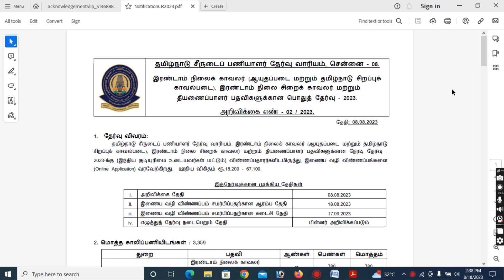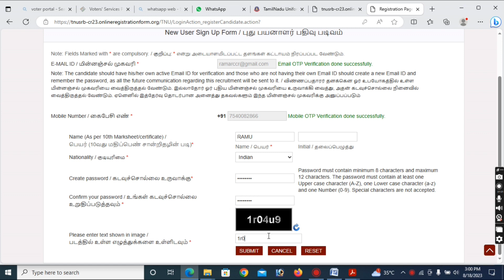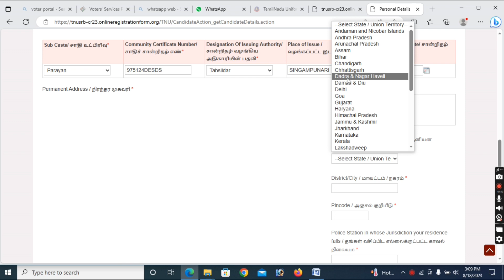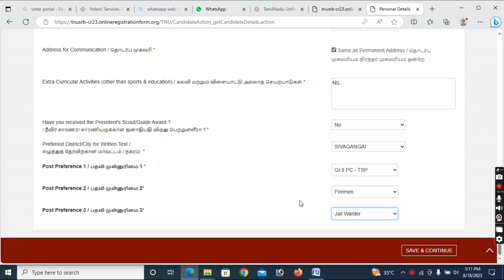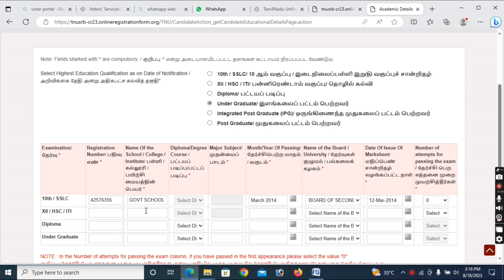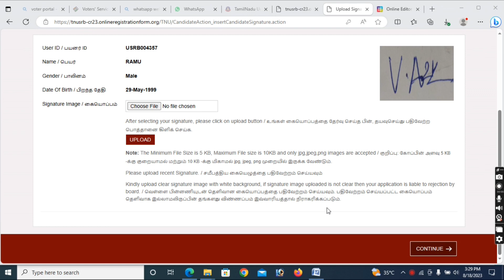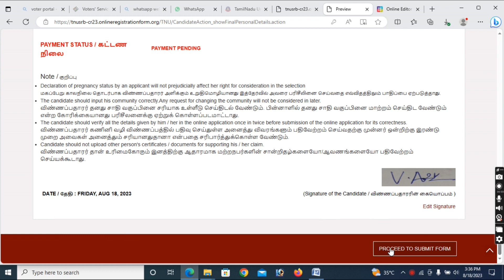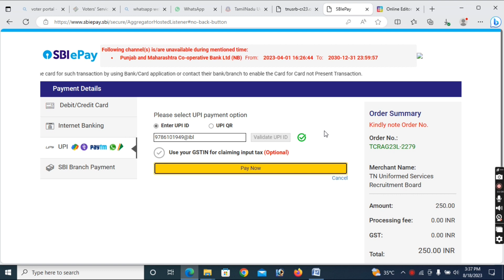tnusrb pc and jail warden and fireman exam apply online 2023 | how to apply pc exam online 2023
Welcome to Shriram Channel